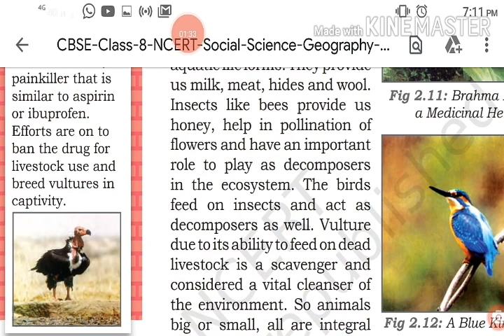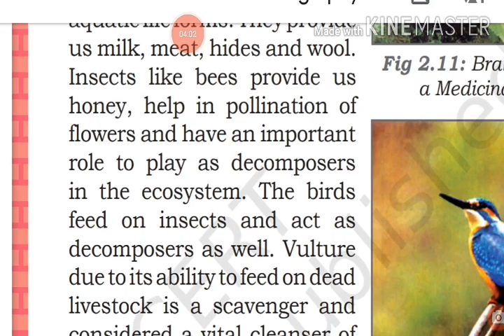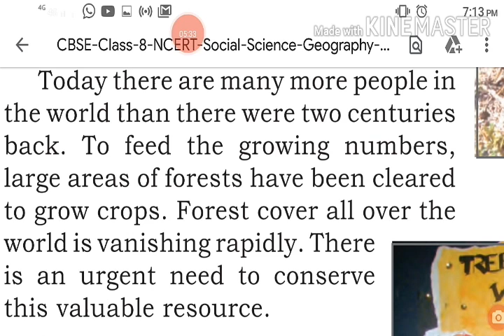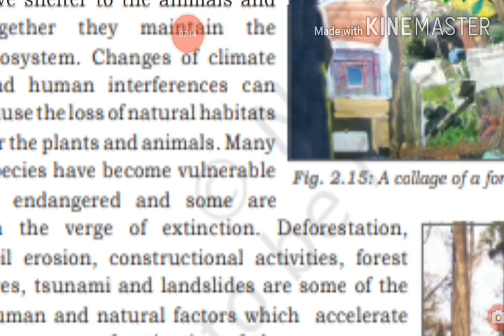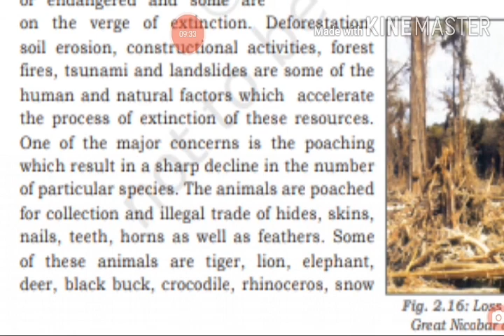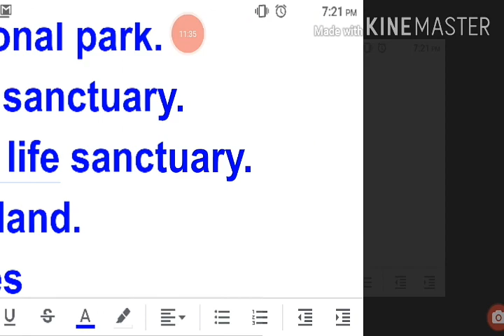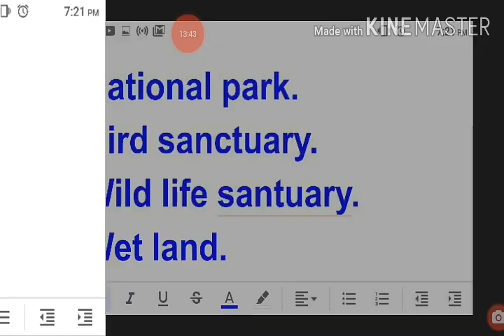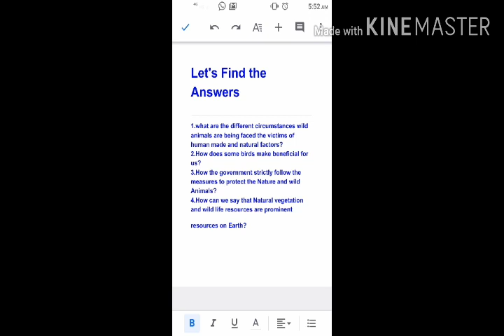CBSE 8 std Geography